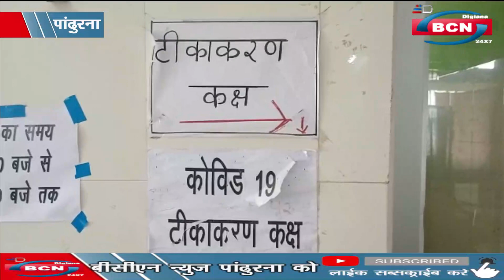नौनिहाल पर कोरोंना संकट का साया